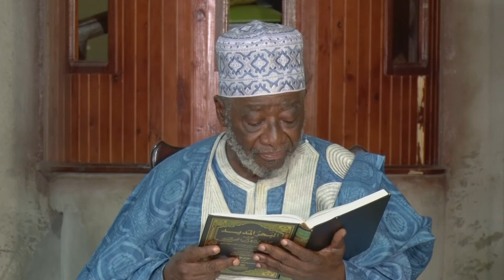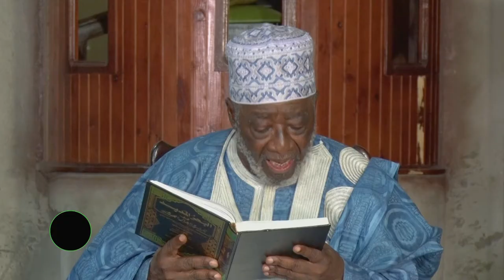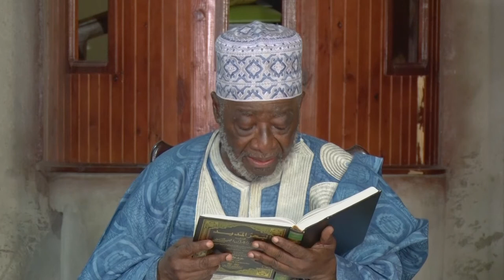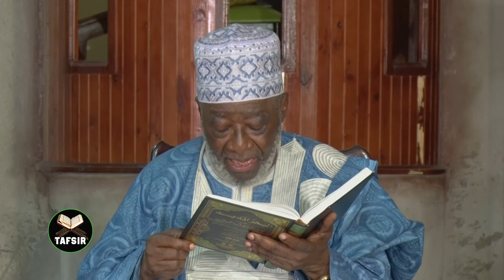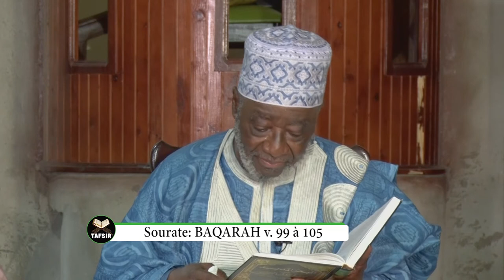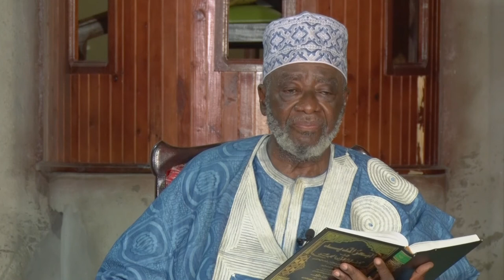TAFSIR Imam Ali Ouattara Sourate Baqara Verset 99 à 105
TAFSIR (commentaire du Noble Coran) en langue Bondoukouka
Sourate 02 V 99 - 105
Présentation : Imam Ali Ouattara